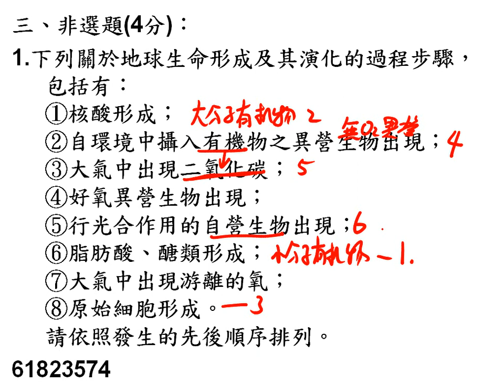t選修生物ch1 1, 1 2小考非選選題二簡